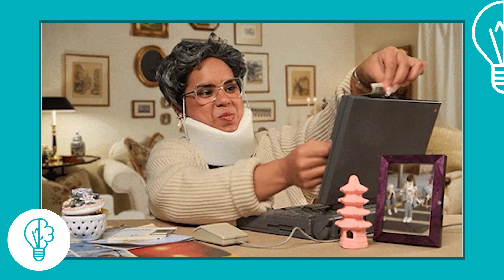🔥E SE VOCÊ NÃO FOR ISENTO? PODE FAZER O ENEM? | QUAIS SÃO OS PASSOS?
📐ENEM 2021: o que acontece se você não conseguir a isenção? Você não pode fazer o enem se não conseguir o enem 2021? Quanto é a taxa de inscrição?